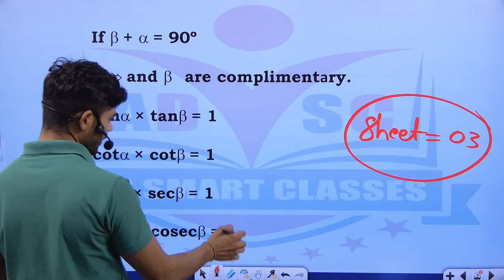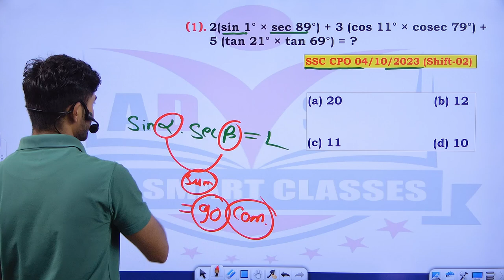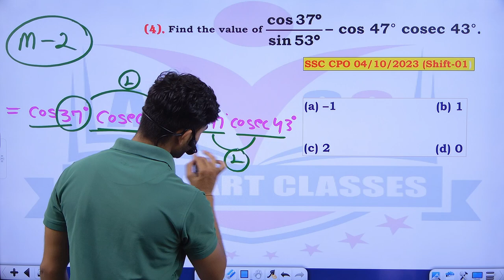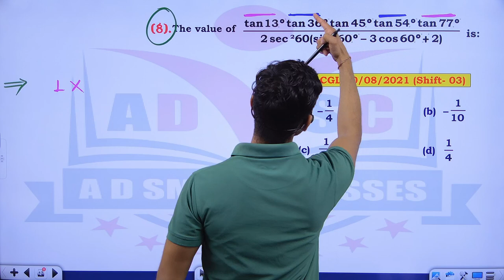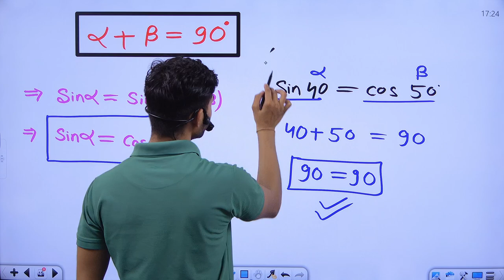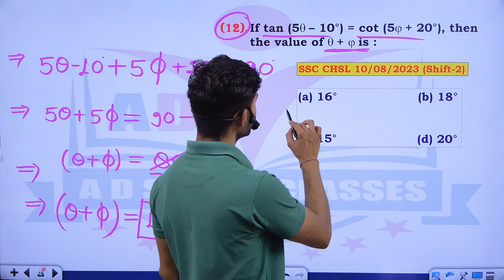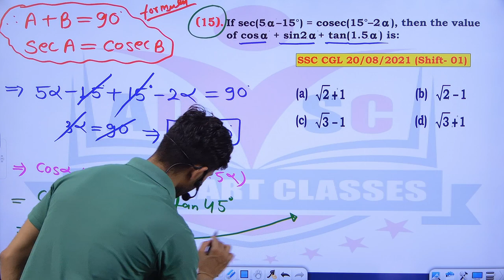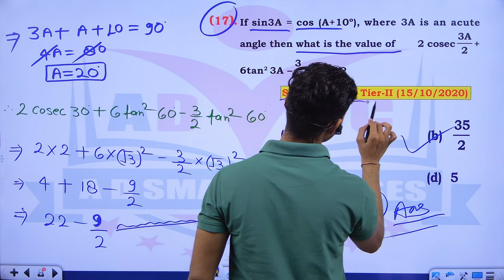Advance math || Trigonometry (class 14)